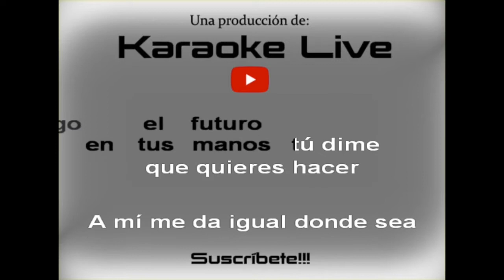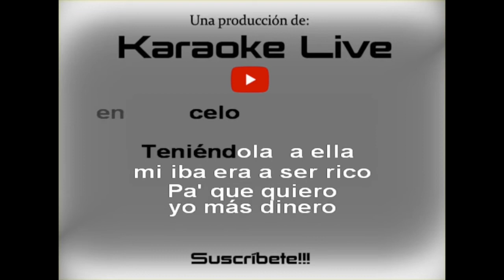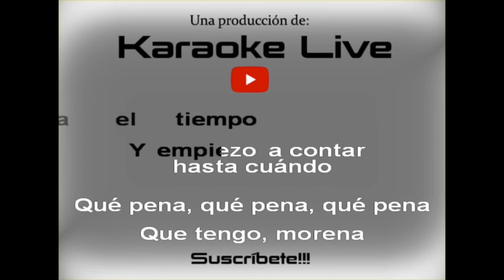SHÉ - Quererte tanto (KARAOKE)